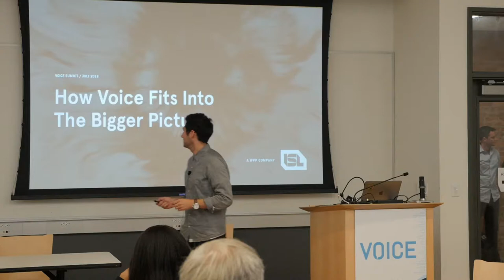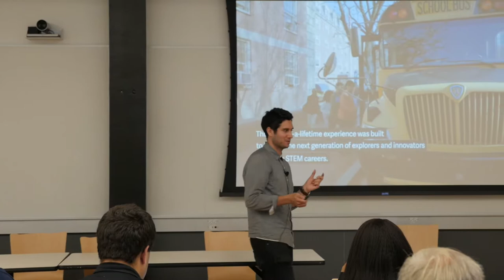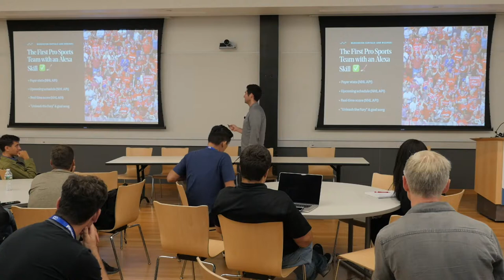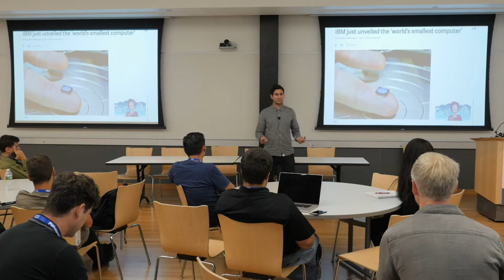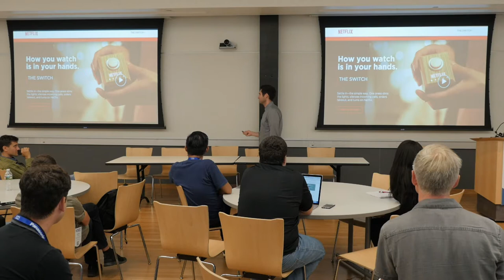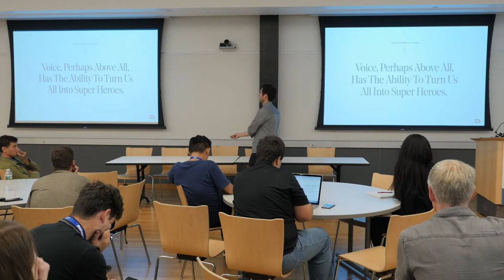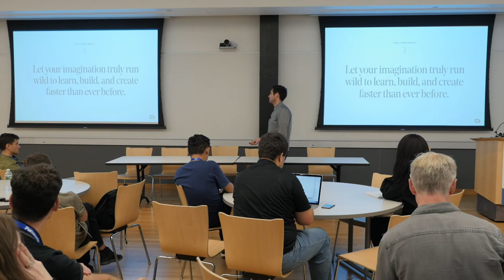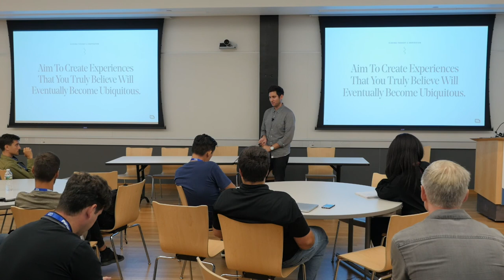VOICE Summit 2018 | Speakers | Talk to Me: How Voice Fits into the Bigger Picture | DJ Saul